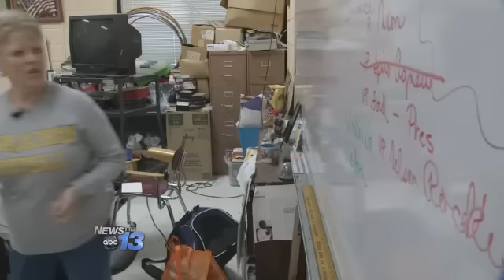Dot Case-North Henderson High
Congratulations to Dot Case!  The history teacher at North Henderson High School is a Thanks to Teachers winner.